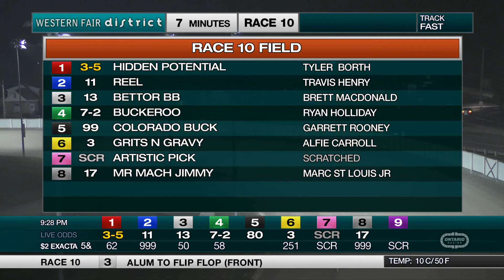The Raceway - Monday October 28, 2019 - Race 10